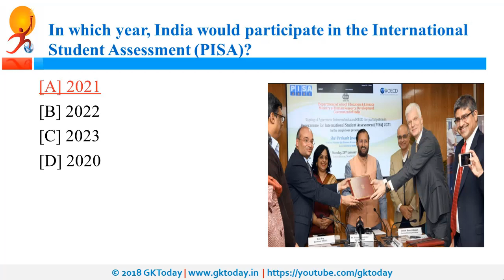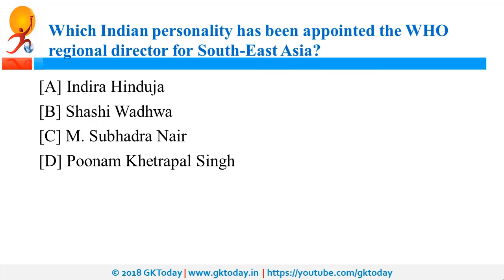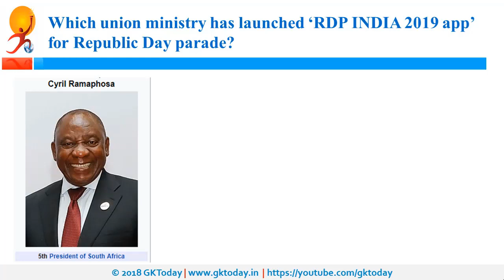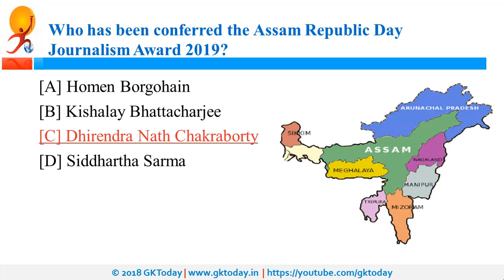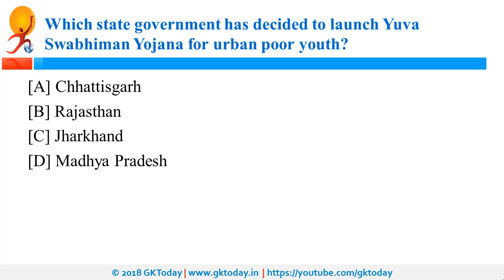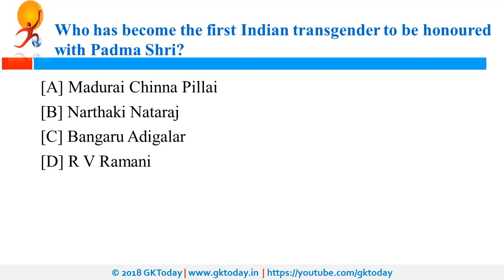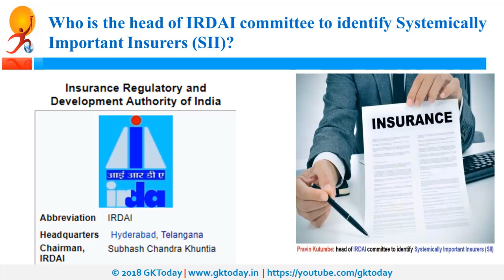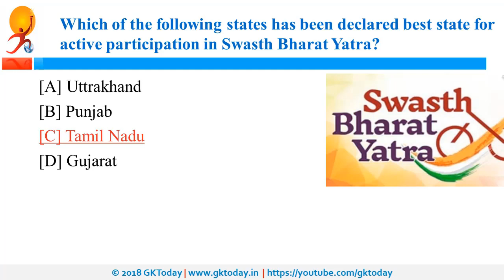Current Affairs January 30 , 2019 : English MCQs